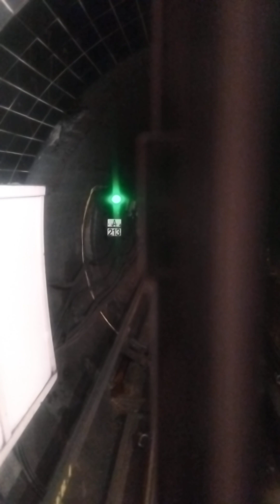fairwell tour of Glasgow subway part 20 This Train is going to the Scrap Yard ! 😪😪😪😪